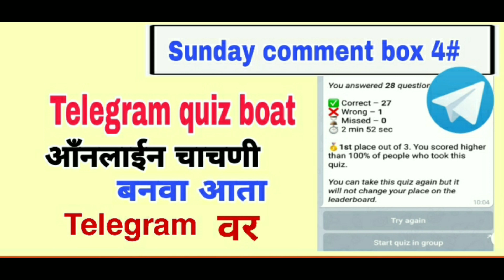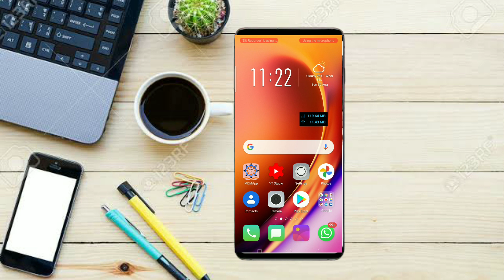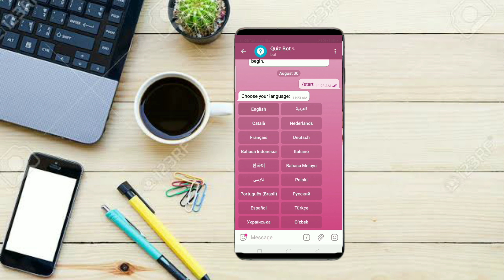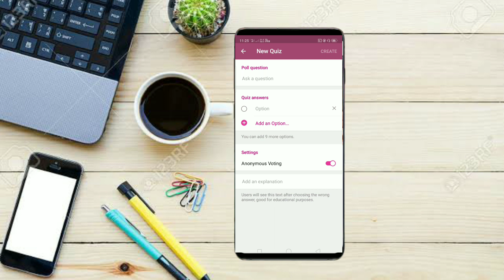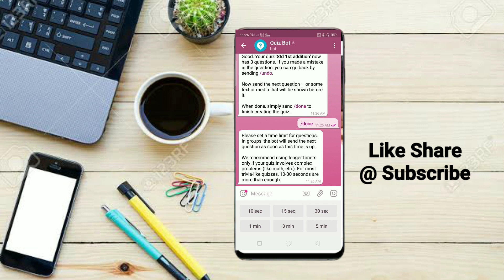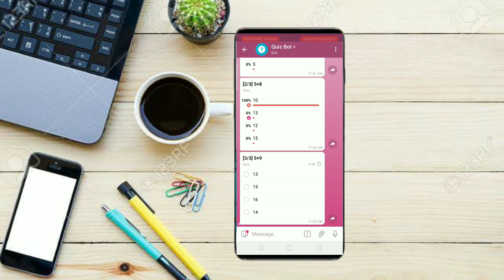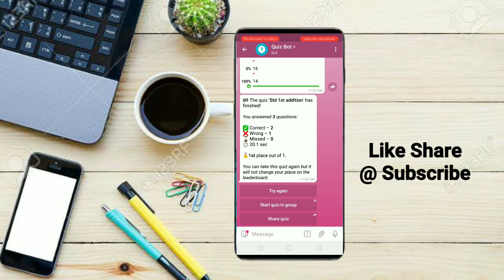Telegram quiz boat ! Online test ! कशाप्रकारे बनवायची ! जाणून घेऊया एकदम सोप्या पद्धतीने